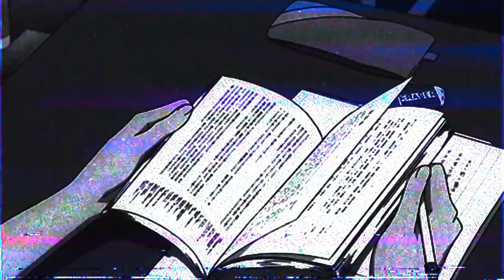ATTACK ON TITAN THE FINAL SEASON EXPLAINED WITH CONCERN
Music.